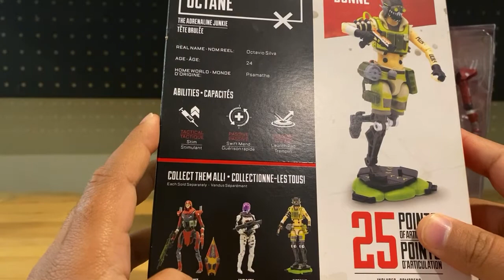Apex legends figuras oleada dos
Apex legends
Octane
Revenant
Wraith